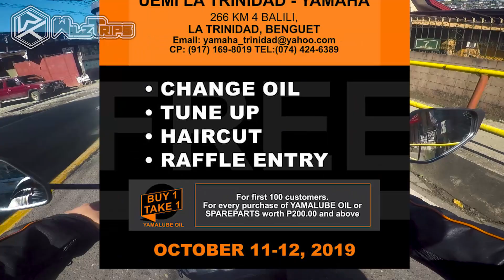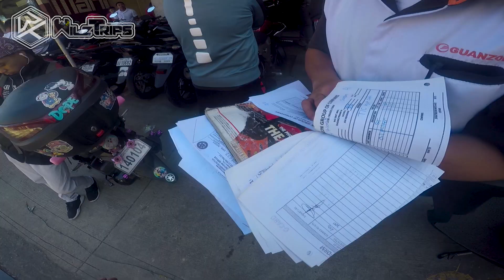LIBRENG TUNE UP PARA SA MOTOR! | BUY 1 TAKE 1 YAMAHA OIL | YAMAHA GUANZON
Libre pero hindi tinipid, punta tayo sa Buy 1 Take 1 Yamaha Oil event with Free tune-up, Valve Clearance sa lahat ng motorsiklo.
Tipid tips!